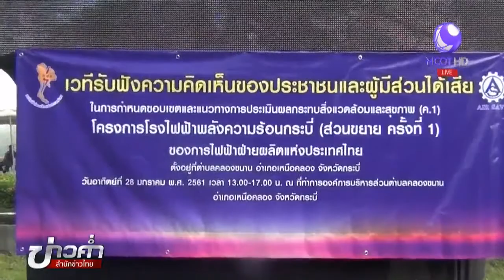ประชาชนร่วมคึกคัก เวทีแสดงความเห็นสร้างโรงไฟฟ้าถ่านหินกระบี่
ประชาชนให้ความสนใจเข้าร่วมเวทีรับฟังความคิดเห็นโครงการโรงไฟฟ้าถ่านหินกระบี่ ซึ่งบรรยากาศเป็นไปด้วยความเรียบร้อย ขณะที่กลุ่มต่อต้านปฏิเสธร่วมเวทีดังกล่าว

1.สารคดีเฉลิมพระเกียรติ
2.พระราชกรณียกิจ-พระมหากรุณาธิคุณ
3.คนไทยหัวใจ♥รักในหลวง